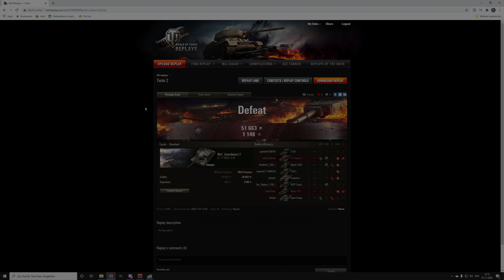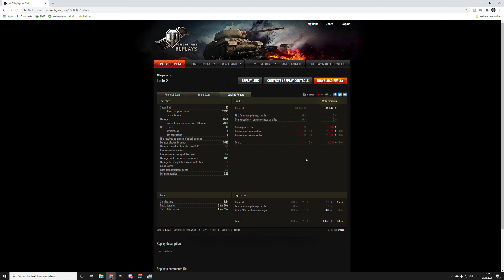World of Tanks - Tortoise, Oben an der Spitze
Der Tortoise ist im Rahmen des FV217 Badger mit oben an der Spitze in World of Tanks. Wir schauen uns den britischen Jagdpanzer mit großartiger DPM genauer an.

Tortoise, britischer JagdPanzer der Stufe 9

Thema World of Tanks:
Ihr wollt euer Replay auf meinem Kanal sehen?:

Version - 1.10.1